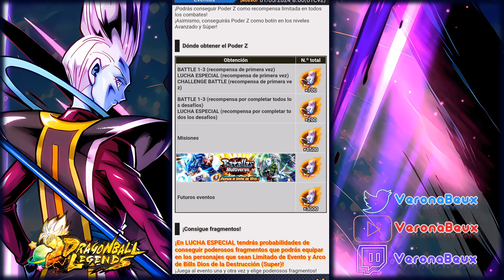📢¡EVENTO DE WHIS GRATUITO!🧐 CÓMO FARMEARLO Y HABILIDADES 📝DRAGON BALL LEGENDS